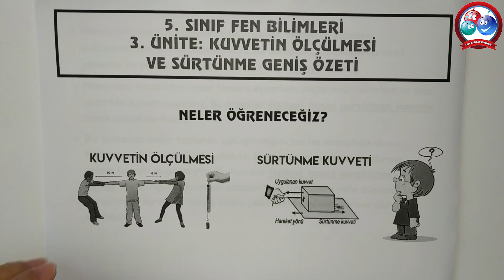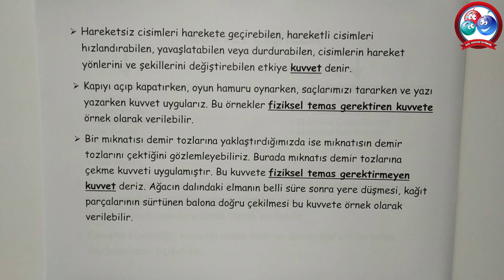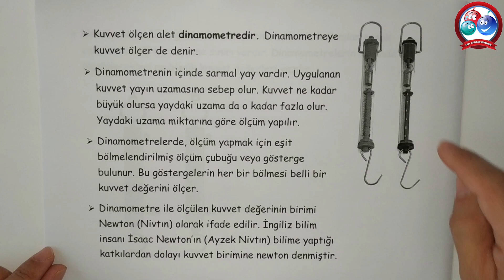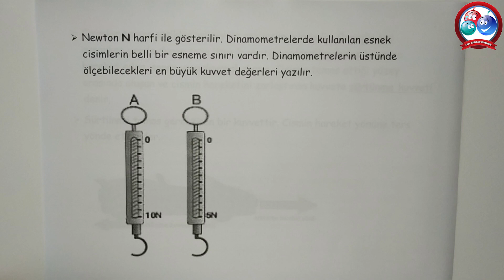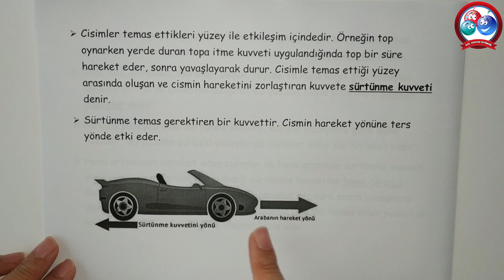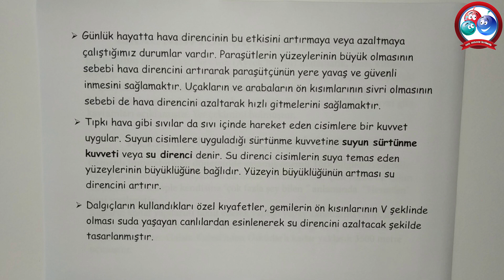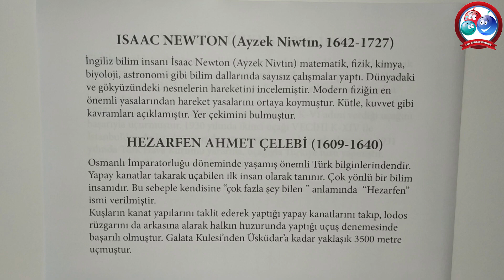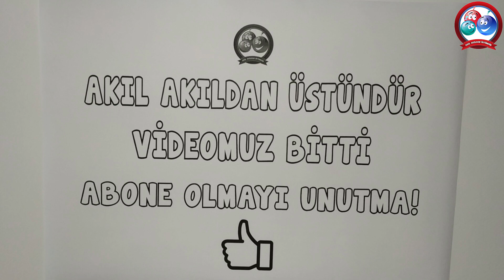5. Sınıf Fen Bilimleri 3. Ünite - Kuvvetin Ölçülmesi ve Sürtünme Geniş Özeti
Bu videomuzda 5. Sınıf Fen Bilimleri Dersi 3. Ünite - Kuvvetin Ölçülmesi ve Sürtünme  geniş özetini anlaşılır ve sade bir anlatımla sizlere sunuyoruz. Bu videoyu kesinlikle izlemenizi tavsiye ediyorum.

Bu bölümde 5.Sınıf  Fen Bilimleri Dersi Ünite özetlerini,sınav öncesi çözümlü sınava hazırlık testlerini ve  konu anlatım videolarını canlı ve ayrıntılı bir anlatımla sizlerin kullanımına sunuyoruz. Çizimler ve örnekler tamamen bize aittir. Anlayamadığınız konuları öğrenmek ve tekrar yapmak için bizim hazırladığımız videoları izleyebilirsiniz. Basit taktiklerle konuları artık daha rahat anlayabileceksiniz.

1. SINIF OKUDUĞUNU ANLAMA METİNLERİ
4. SINIF 1. DÖNEM 2. YAZILI HAZIRLIK VİDEOLARI
5. SINIF 1. DÖNEM 2. YAZILI HAZIRLIK VİDEOLARI
4. SINIF 1. DÖNEM 1. YAZILI HAZIRLIK VİDEOLARI
5. SINIF 1. DÖNEM 1. YAZILI HAZIRLIK VİDEOLARI
5. SINIF SOSYAL BİLGİLER DERS ANLATIM VİDEOLARI
5. SINIF DİN KÜLTÜRÜ DERS ANLATIM VİDEOLARI
5. SINIF İNGİLİZCE DERS ANLATIM VİDEOLARI
5. SINIF FEN BİLİMLERİ DERS ANLATIM VİDEOLARI
5. SINIF MATEMATİK DERS ANLATIM VİDEOLARI
1. SINIF İLKOKUMA YAZMA VİDEOLARI
4. SINIF ÜNİTE TEKRAR TESTLERİ
5. SINIF ÜNİTE TEKRAR TESTLERİ
4. SINIF 2. DÖNEM 2. YAZILI HAZIRLIK VİDEOLARI
5. SINIF 2. DÖNEM 2. YAZILI HAZIRLIK VİDEOLARI
4. SINIF 2. DÖNEM 1. YAZILI HAZIRLIK VİDEOLARI
6. SINIF 2. DÖNEM 1. YAZILI HAZIRLIK VİDEOLARI
5. SINIF 2. DÖNEM 1. YAZILI HAZIRLIK VİDEOLARI
5. SINIF YAZILI SINAVLARA HAZIRLIK ÇÖZÜMLÜ ÖRNEKLER
4. SINIF SOSYAL BİLGİLER DERS ANLATIMLARI
4. SINIF TRAFİK DERS ANLATIMLARI
4. SINIF İNSAN HAKLARI DERS ANLATIMLARI
4. SINIF DİN KÜLTÜRÜ DERS ANLATIMLARI
4. SINIF TÜRKÇE DERS ANLATIMLARI
4. SINIF FEN BİLİMLERİ DERS ANLATIMLARI
4. SINIF MATEMATİK DERS ANLATIMLARI